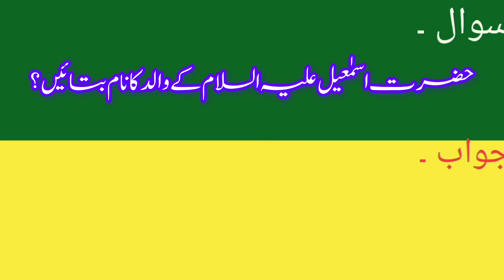Islamic Quiz | Urdu paheliyan | gernal knowledge |Urdu malomat| اسلامک پہلیاں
islamic paheliyan
islamic paheliyan urdu
islamic paheliyan in urdu with answer
islamic paheli
islamic paheliyan with answer general knowledge in urdu common sense test
islamic paheliyan islamic general knowledge/ islamic maloomat
islamic paheliyan in urdu islamic riddle with answer
islamic paheliyan sawal jawab
islamic pehla para
paheliyan
paheli
paheliyan in Urdu
paheliyan Paheliyan
paheliyan in hindi
paheli full movie
paheliyan detective mehul
paheliyan mushkil
knowledge pedia
knowledge with Islam
brain experimented
sawal jawab urdu mein
sawal jawab
islamic quiz
islamic sawal
sawal jawab
knowledge pedia
knowledge with Islam
brain experimented
Islamic solve MCQs
pak quiz
Islamic solve question
islamic gk questions and answers
Islamic history questions and answers
Islamic mcqs questions and answers in Urdu
Pakistani islamic quiz
Quiz game general knowledge
general knowledge quiz history
Pakistani islamic sawal jawab
quiz game general knowledge questions and answers
Islamic questions and answers special
Urdu quiz
Check your level
Iq quiz
iq zone
Iq test
Unique question and answer
Sawal jawab GK
General knowledge
GK questions and answers in Hindi
Islamic Achi bat
Islamic video
Islam Quran ki history questions
Qua | ans
Quiz time video
Brain test results
Urdu Phaliyan
Top 10 gk questions and answers for kids
GK questions and answers for students
Quran ki history
Islamic topic video
Namaz ki importance
Daily dua
Viral video
Allah Ka farman
20 islamic Phaliya
Urdu riddles
Amazing facts
Phaliyan video